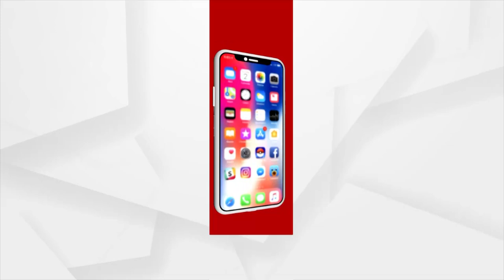Republic Day 2022: Celebrating 73rd Republic day by presenting this Heartfelt Patriotic Song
The country is celebrating the Republic day, On this occasion Let’s hear a patriotic song from the voice of the young singer Ipsit Pati.